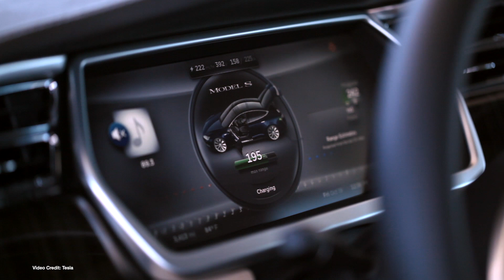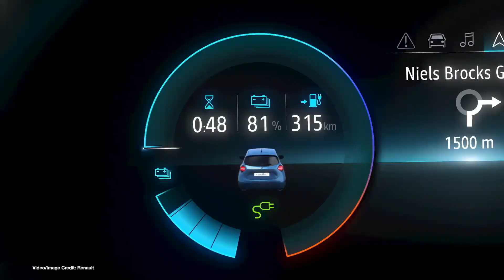EcoTEC 96 - Tesla Range Drop, Florida Self-Drives, DIY Tesla Ute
(00:47) Tesla Software update reduces range
(01:31) Renault Nissan joins with Waymo on Self-Driving Taxi program
(02:08) Peugeot e-208 priced in Europe
(02:48) New Renault ZOE revealed
(03:29) VW details battery warranty
(04:06) Florida green-lights driverless cars
(04:44) Peugeot e-2008 revealed
(05:11) Renault to ditch Diesel in India
(05:59) VW owns past mistakes in EV ads
(06:36) Renewables overtake coal in USA
(07:23) DIY Tesla Ute!

100% Kiwi % 50% Community Owned